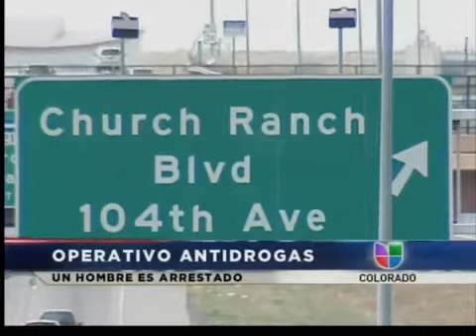Operativo antidrogas en Westminster.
Las autoridades de Westminster anunciaron el arresto de una persona durante un operativo antidrogas realizado este pasado martes en el Interestatal 36 con dirección a Boulder.